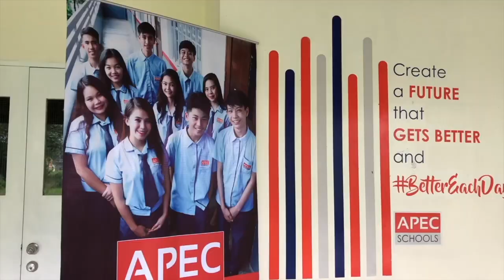APEC SCHOOLS, the Affordable Private Education Center from the Ayala Group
A google reference school so your  child  can get quality education  at a very parent friendly cost. APEC Schools is a proud member of The House of Investment and AYALA Group.